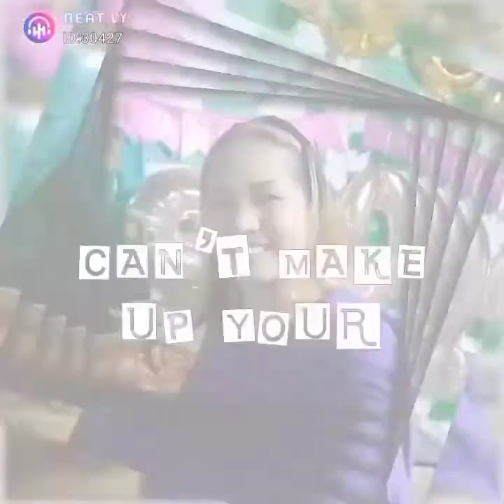PART2 B_ DAY GREETINGS VEDIOS